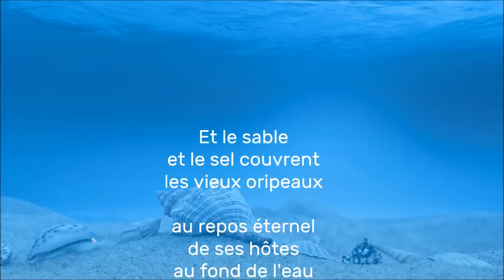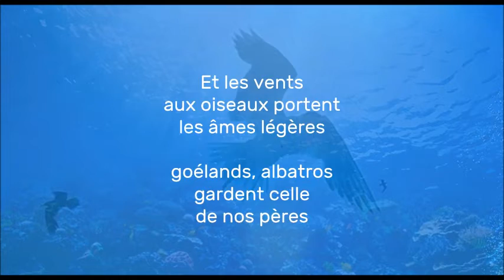Y a des hommes qui meurent en mer et des bateaux qui meurent à terre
- Y a des hommes qui meurent en mer
Y a des hommes, y a des hommes !
et des bateaux qui meurent à terre.
que nulle vague ne ramène.

Et le sable et le sel, couvrent les vieux oripeaux
au repos éternel de ses hôtes au fond de l'eau.

Y a des hommes !

Et les vents, aux oiseaux, portent les âmes légères
goélands, albatros, gardent celles de nos pères.